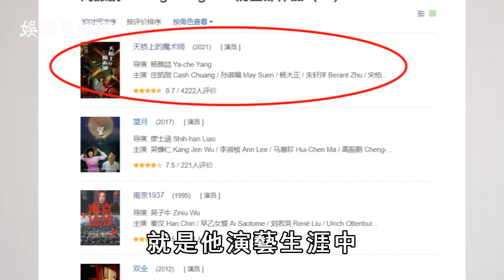突發！91歲著名綠葉高振鵬去世，喜喪背後內幕曝光，一輩子沒當過男主角【娛樂星鮮事】高振鵬